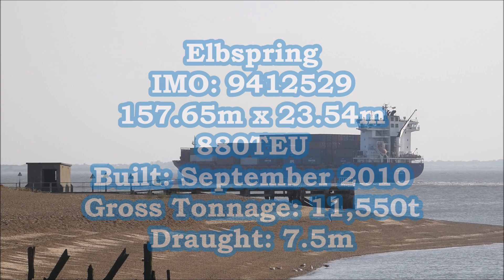Elbspring runs ahead to depart Felixstowe 9 as the Somerset enters for Parkeston. 3rd September 2021